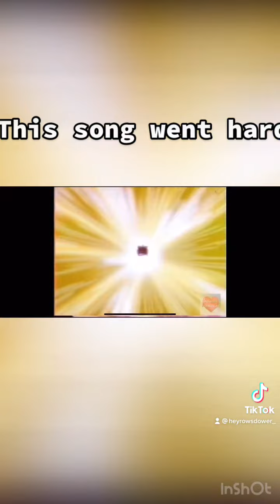Christine Randomly Remembers (short) The Greatest Adventure: Stories from the Bible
Originally uploaded on my TikTok. Time for a brief time where animated teenagers went to Bible times